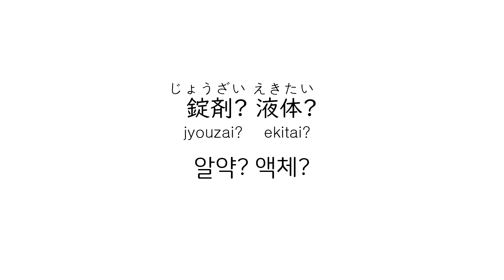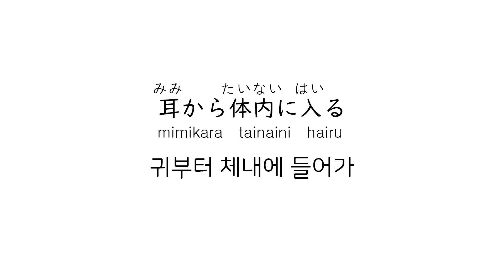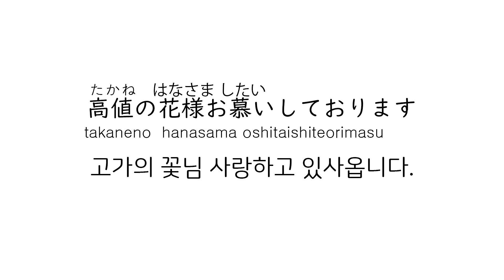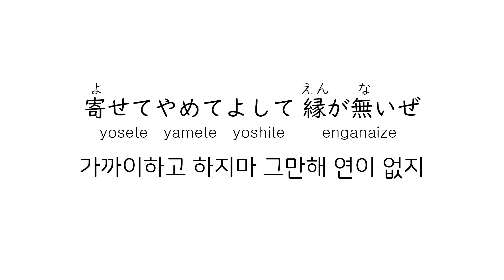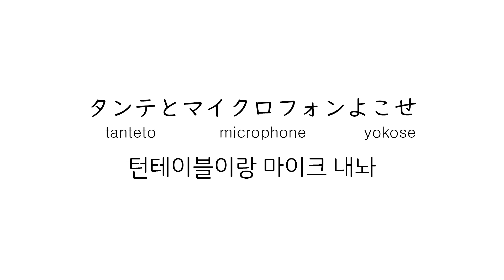[korean lyrics/translate]Creepy Nuts - 合法的トビ方ノススメ 가사 한국어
개인적으로 좋아하는 그룹의 좋아하는 노래입니다.

오역 오타 지적 받습니다.
질문은 댓글에 달아주세요~.

이 영상은 교육 목적으로 수익창출을 하지 않습니다.